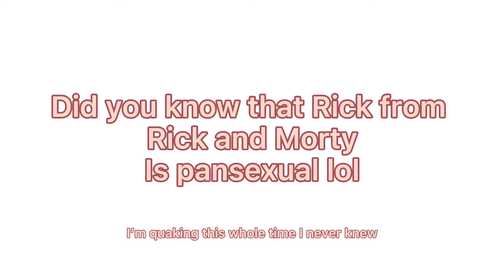Rick Sanches is what